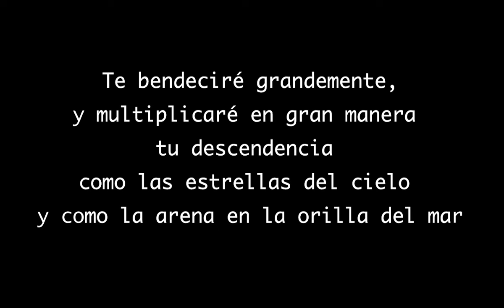50 años Arturo Domínguez